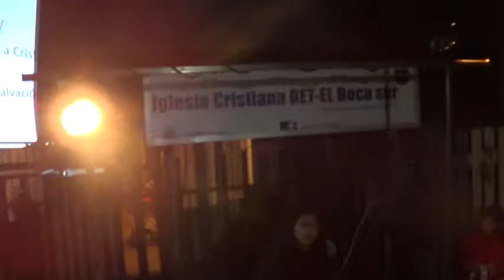Yo tengo a Cristo en mi corazon